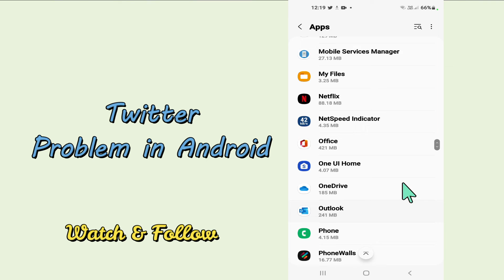How to Fix Twitter Problem in Android Phone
0:25 Twitter Problem in Android Phone